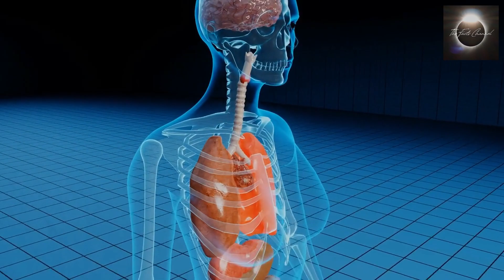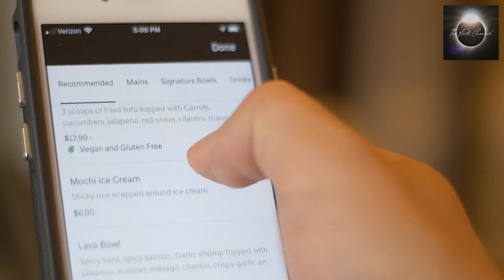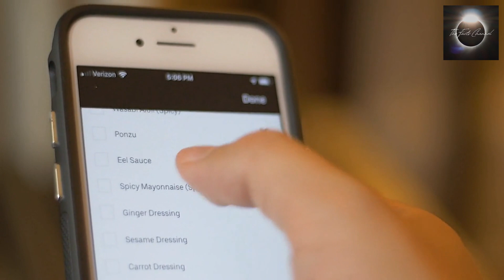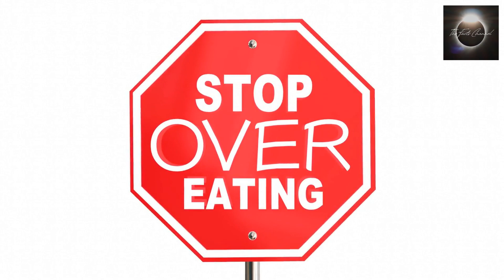The Benefits and Risks of Popular Diets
Today, we'll be discussing the benefits and risks of popular diets such as keto, veganism, and intermittent fasting. There's no denying that these diets have gained a lot of attention in recent years, and many people have reported significant weight loss and health improvements from following them. However, there are also risks associated with each of these diets, and it's important to understand them before deciding to try them out. So, let's dive in and learn more.